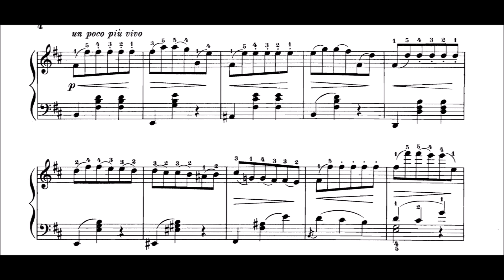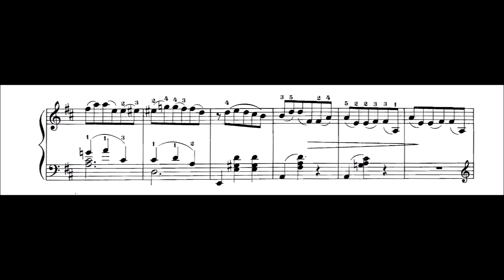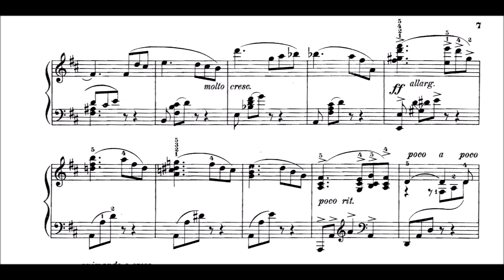Adolf Frey - Valse-Intermezzo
Frey (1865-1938) was an American composer of German birth. Born in Landau, he was a pupil of Johannes Brahms, Clara Schumann and others. From 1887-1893 he was a musician to Prince Alexander Frederick of Hesse. He then moved to the United States, where he began teaching in the Fall of 1893.

It is a charming little waltz which can also be played somewhat slower than this, I can imagine.

I cannot keep up anymore with the requests people have. After a long day at work I need to also be able to play what I would like to hear. So I will proceed in the following way. If you donate something, the chances get higher that I will play what you want from me sooner. And if it's an equivalent of 10 Euro or more, I'll pretty much put it at the top of the list (of course, IF I can actually play it regarding difficulty). I am very thankful for the handful people who already donate. But I have the feeling some people don't understand how really much work this is for me. Which is o.k. But don't except that I am able to do everything for free, what you wish :) I'll still try my best though